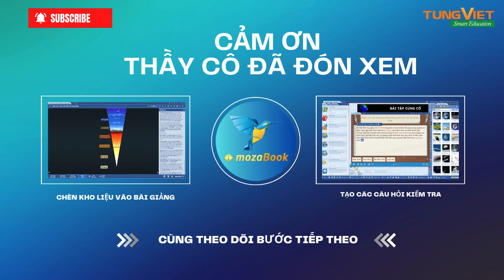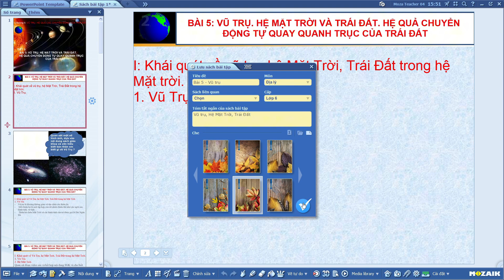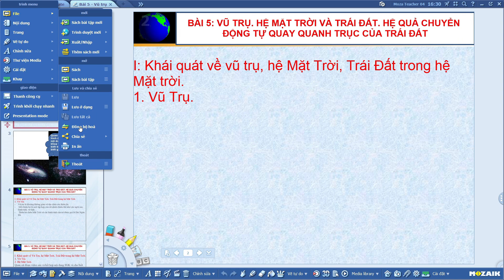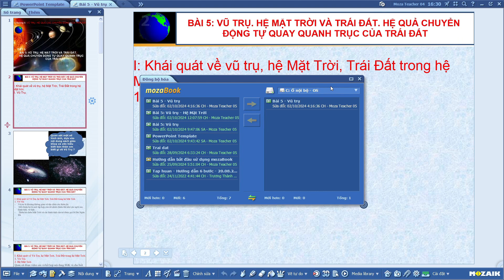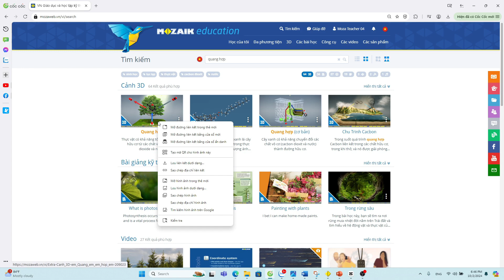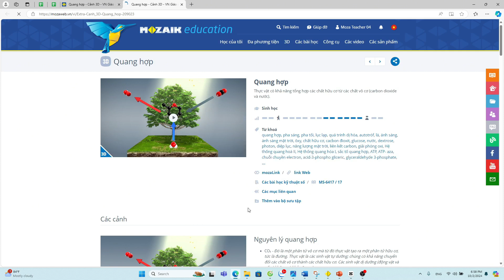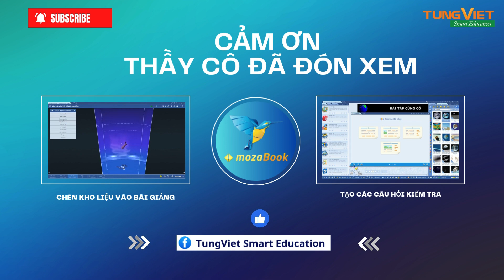[TVC_SMART_EDU] BƯỚC 6: CÁCH LƯU TRỮ & CHIA SẺ BÀI GIẢNG TRÊN NỀN TẢNG ĐÁM MÂY QUA PHẦN MỀM MOZABOOK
BƯỚC 6: CÁCH LƯU TRỮ & CHIA SẺ BÀI GIẢNG TRÊN NỀN TẢNG ĐÁM MÂY QUA PHẦN MỀM MOZABOOK

Trong chủ đề này, giáo viên sẽ được hướng dẫn cách lưu trữ cá nhân và chia sẻ học liệu từ mozaBook thông qua nền tảng đám mây. Điều này giúp giáo viên không chỉ có thể lưu trữ tài liệu trực tuyến an toàn mà còn chia sẻ chúng với các đồng nghiệp theo nhiều cấp độ như: chia sẻ theo bộ môn, chia sẻ với trường học, hay chia sẻ công khai với cộng đồng giáo dục.

MozaBook cung cấp tính năng mạnh mẽ để dễ dàng chèn học liệu, bao gồm cả nội dung 3D vào phần mềm E-learning, mang đến trải nghiệm học tập sinh động, hấp dẫn cho học sinh.